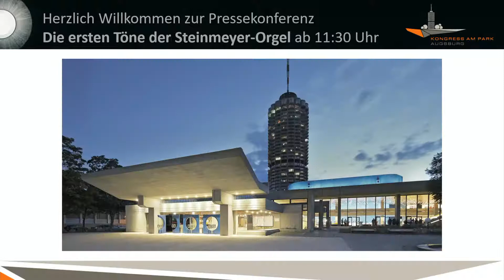Pressekonferenz: Erste Töne der Steinmeyer-Orgel